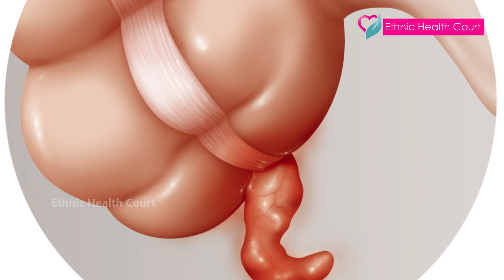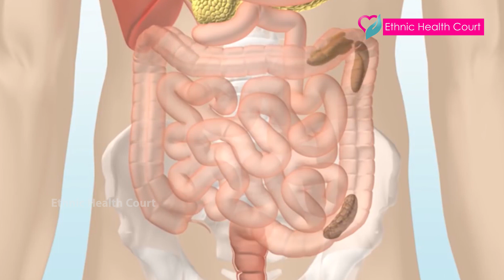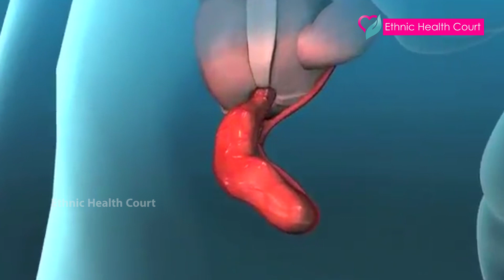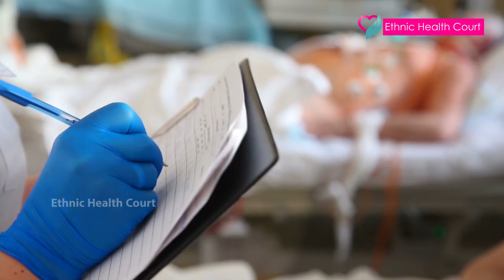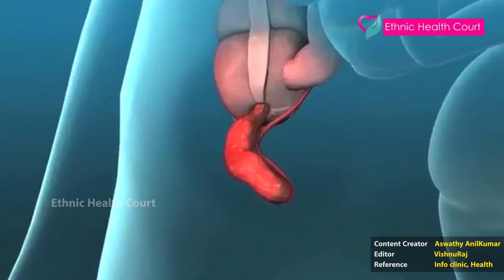Can Appendicitis lead to death? | അപ്പെന്‍ഡിസൈറ്റിസ് കാരണം മരണം സംഭവിക്കുമോ? | Ethnic Health Court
A ruptured appendix can actually lead to death in some cases. If it's left untreated, peritonitis can quickly spread, resulting in septicemia, or bacteria in the blood. Your body releases chemicals into the bloodstream to fight this infection, triggering an inflammatory response throughout the body called sepsis. Here Ethnic Health Court explains in detail all about appendicitis and how to avoid those serious conditions.

അടിവയറ്റില്‍ ഉണ്ടാകുന്ന കഠിനമായ വേദനയാണ് അപ്പെന്‍ഡിസൈറ്റിസ് .വന്‍കുടലിനോട് ചേര്‍ന്ന് കാണപ്പെടുന്ന അവയവമായ അപ്പന്‍ഡിക്സിനുണ്ടാകുന്ന രോഗമാണ് അപ്പന്‍ഡിസൈറ്റിസ്. വേദനയൊടൊപ്പം മറ്റ് പല ലക്ഷണങ്ങളുമുണ്ടാകാം. ശ്രദ്ധിച്ചില്ലെങ്കില്‍ മരണം വരെ സംഭവിക്കാം. ഇതേക്കുറിച്ചു എത്നിക് ഹെൽത്ത് കോർട്ട് വിശദീകരിക്കുന്നു. ശ്രദ്ധയോടെ മനസിലാക്കൂ.